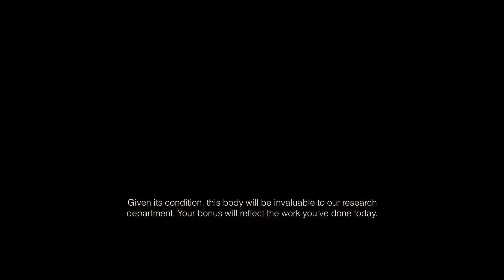Predator: Hunting Grounds_cheeser vs gut fireteam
Fatherless behavior not allowed